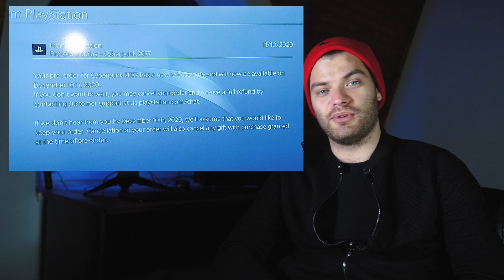КИБЕРПАНК В 2077 ? ПЕРЕГРЕВ XBOX SERIES X И КИБЕРСПОРТ В COD WARZONE - UNIQАЛЬНЫЕ НОВОСТИ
Перенос Киберанка 2077 уже не новость? Тогда возможно перегрев и проблемы xbox и киберспортивный движ в Valorant и COD WARZONE станут для тебя самыми интересными событиями последней недели.

В дебютном выпуске UNIQАЛЬНЫХ НОВОСТЕЙ вы узнаете про:
0:30 - Возврат средств за перенос CyberPunk 2077
1:16 - NEXT GEN приставки и их проблемы
4:24 - Проблемы PS5
5:36 - Про извенения
6:45 - COD WARZONE и КИБЕРСПОРТ ?!
7:46 - Отборочные к VALORANT First Strike в СНГ
8:30 - PUBG Mobile Peacekeeper Elite Championship и NAVI